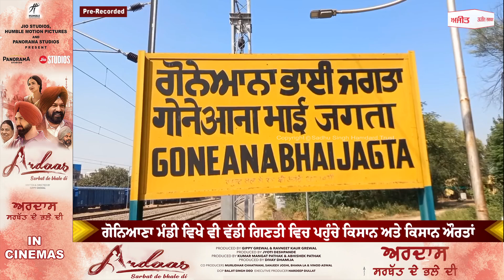Bathinda 'ਚ ਕਿਸਾਨਾਂ ਨੇ ਸੱਤ ਸਟੇਸ਼ਨਾਂ 'ਤੇ ਰੋਕੀਆਂ ਰੇਲਾਂ